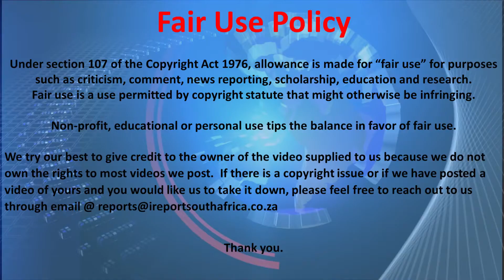Watch | Riky Rick wife Bianca Naidoo emotional speech